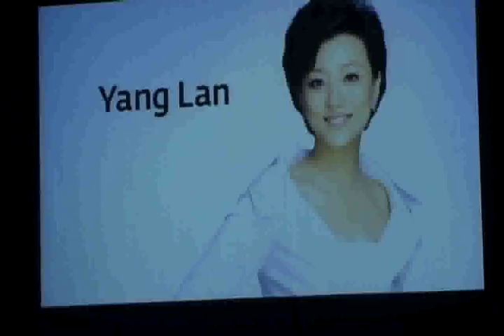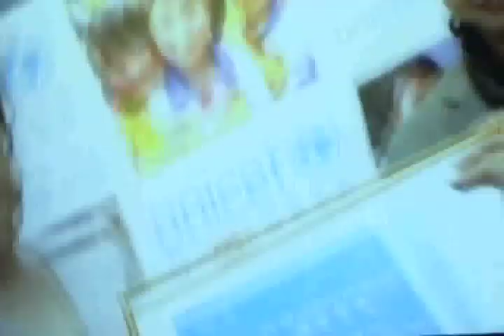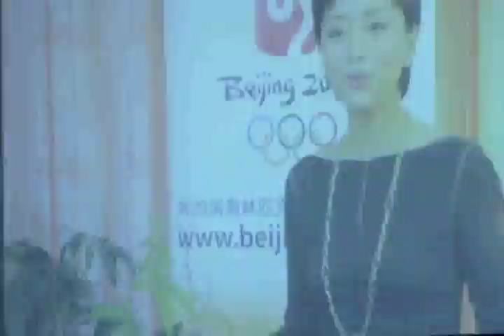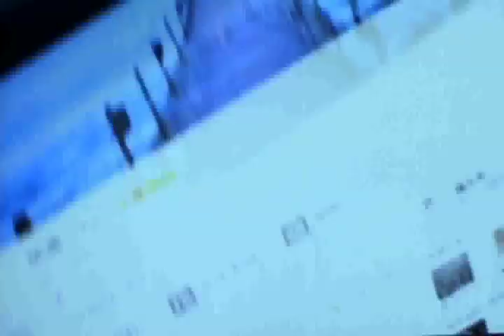杨澜美国Makers开拓者大奖获奖感言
Yang Lan's Speech at the Paley Center for Media's Annual Benifit Dinner